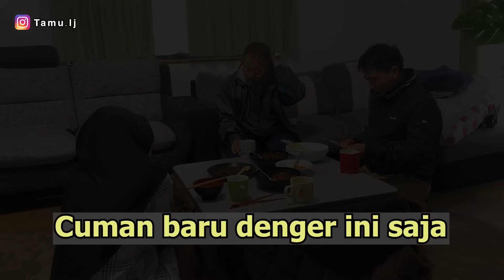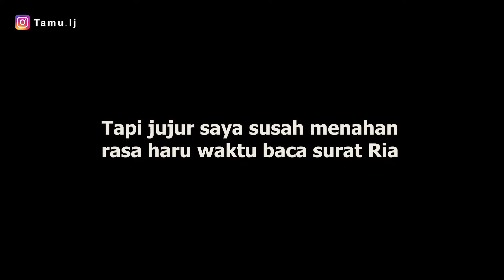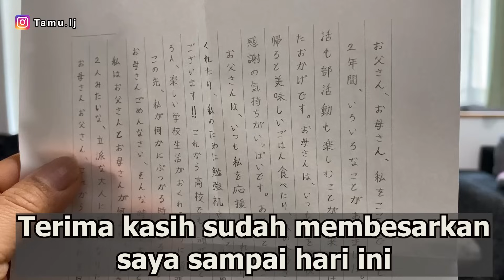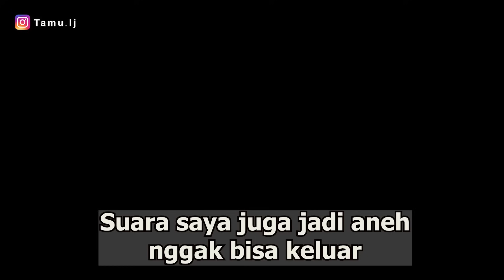KAKEK JEPANG TERHARU MENANGIS BAHAGIA MENDENGAR ISI SURAT CU2 INDONESIA